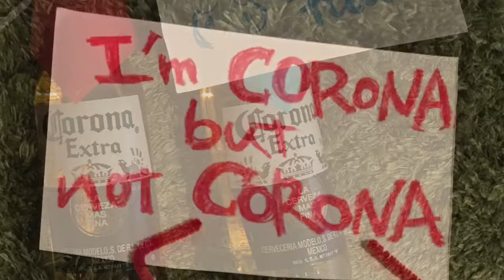Short Movie #1 I LOVE CORINA BEER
Everyone liked Corona beer. I still like it😘😘😘
Coronavirus and corona beer are different things.
Don't hate corona beer.
It’s not their fault.

みんな大好きだったコロナビール、私は今も大好きです！
コロナウイルスとコロナビールは別物。
私はこれからもコロナビールwith ライム が大好き！